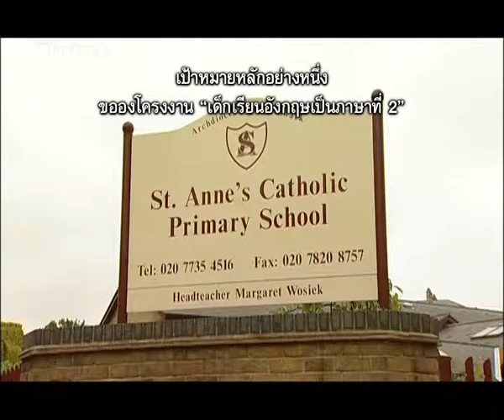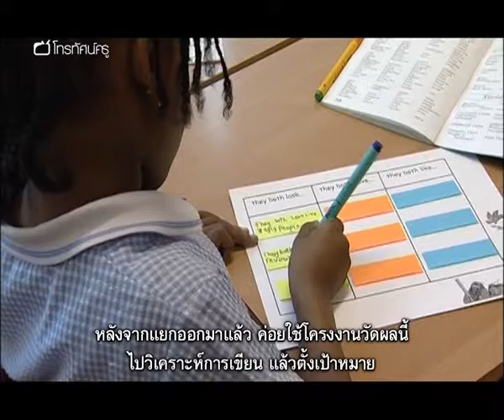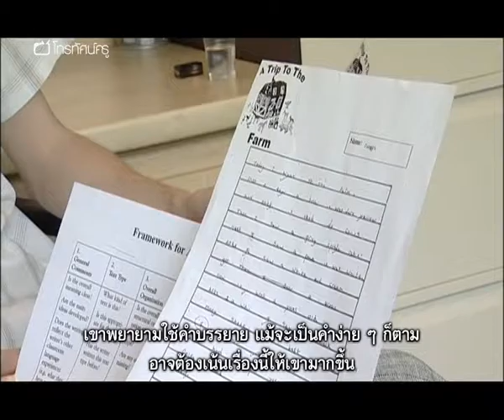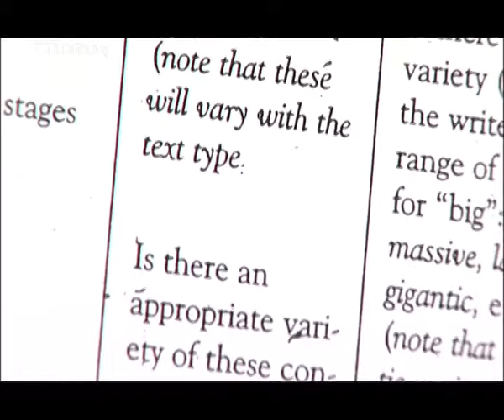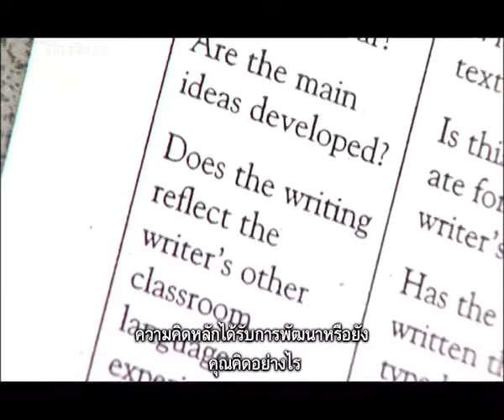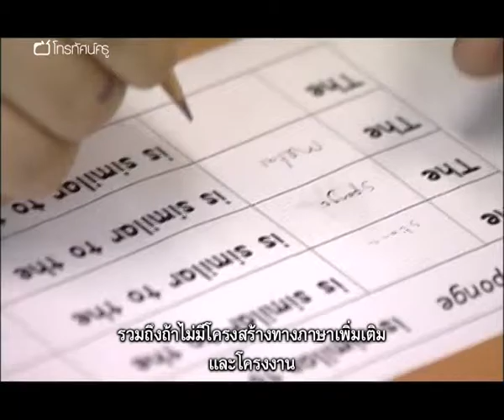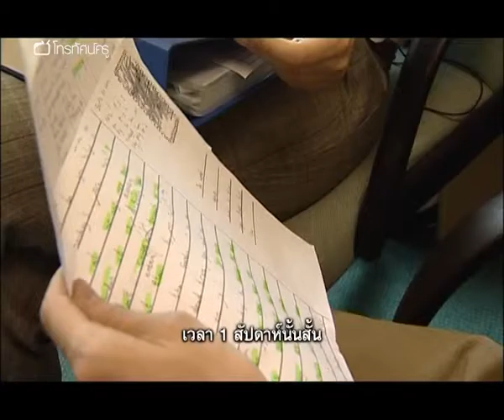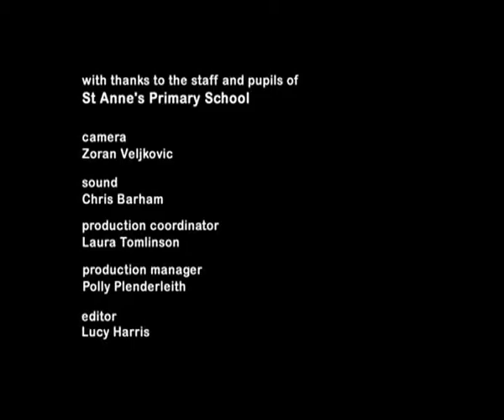ภาษาต่างประเทศ ประถม การประเมินผลด้านการเขียนภาษาอังกฤษ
ผลการวิจัยชิ้นหนึ่งชี้ว่า นักเรียนที่เรียนภาษาอังกฤษเป็นภาษาเสริม (EAL) มีความต้องการทางภาษาด้านการเขียนที่จำเพาะเจาะจง ซึ่งหลักสูตรการศึกษาแห่งชาติยังไม่สามารถครอบคลุมได้อย่างครบถ้วน รอส เฟอร์รารา จากหน่วยงานการศึกษาท้องถิ่นแลมเบตในเซาต์ลอนดอน จัดกรอบแผนงานนำร่องสำหรับการประเมินผลตามโครงการริเริ่มของกระทรวงศึกษาธิการ โดยมีวัตถุประสงค์เพื่อยกระดับสาขาวิชาภาษาอังกฤษเป็นภาษาเสริม (EAL) ผ่านการประเมินผลเพื่อการเรียนรู้ ในครั้งนี้ รอสได้ดำเนินงานอย่างใกล้ชิดร่วมกับโรงเรียนประถมเซนต์แอนส์ ในเมืองวากซอลล์ มาศึกษากันว่าการริเริ่มใช้กรอบแผนงานประเมินผลเช่นนี้ สามารถติดตามการเรียนรู้ภาษาตามเป้าหมายสำหรับนักเรียนแต่ละคนตลอดหลักสูตรได้อย่างไร ผ่านประสบการณ์ของอาจารย์แซลลี แมคอะวอย ครูอีกท่านที่ผ่านการอบรมกรอบแผนงานของรอสแล้ว พร้อมด้วยอาจารย์เอเดรียน เลอ คิวโรต์ ครูชั้นประถมศึกษาปีที่ 2 ขณะร่วมกันตรวจงานเขียนของนักเรียนคนหนึ่งที่โรงเรียนเซนต์แอนส์

คำสำคัญ : ภาษาอังกฤษ ใช้ภาษาอังกฤษเป็นภาษาเสริม การเขียน การประเมินผล วิธีการ กระบวนการ การฝึกฝน ความร่วมมือ ทักษะ การแก้ปัญหา พัฒนาการ ความคิดสร้างสรรค์ การทำงานกลุ่ม การนำเสนอ ระดับภาษา ภาษาพูด ภาษาเขียน การสังเกตการณ์ กิจกรรม การวางแผน